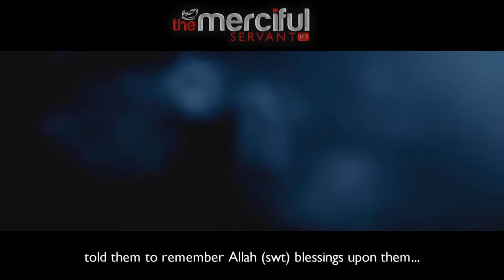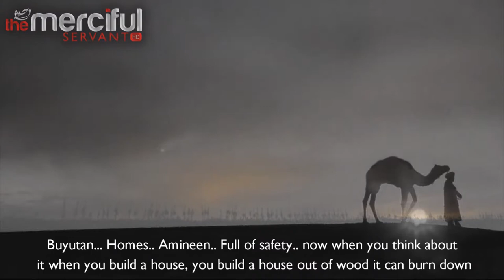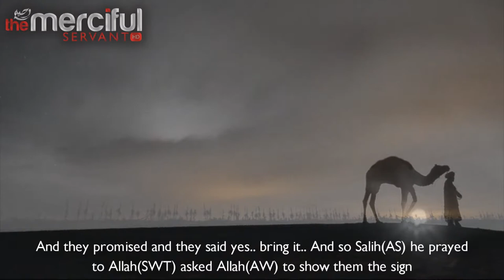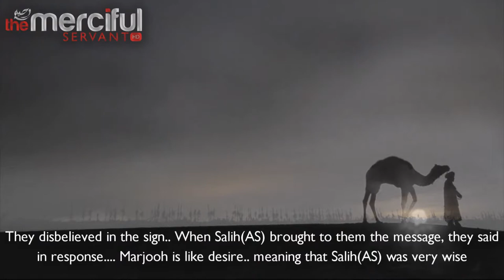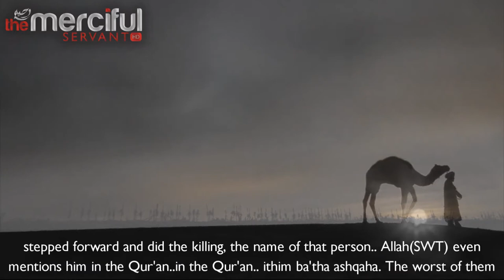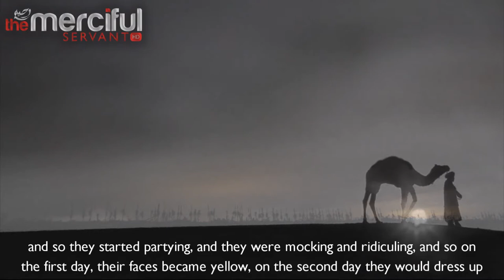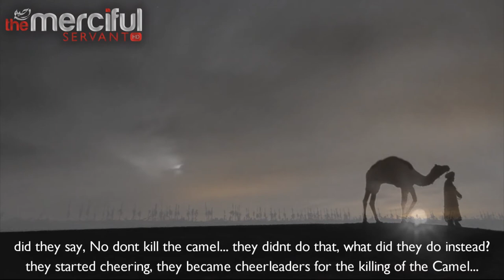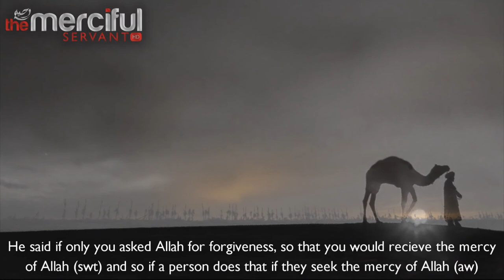Destruction of Thamud - Talash Peace